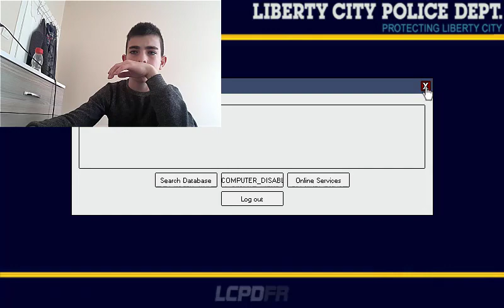GTA 4 GERÇEK HAYAT #2 GÖREVİMİZ TEHLİKE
MERHABA ARKADAŞLAR BUGÜN SİZLERLE BİRLİKTE GTA 4 GERÇEK HAYAT BÖLÜMÜ YAPTIK EĞLENCELİ VİDEO OLDU GÜZEL MONTAJLAR VAR BU MONTAJLARA 2 SAATİMİ HARCADIM LÜTFEN EMEĞİMİ ÇİĞNEMEYİN AŞŞAĞIDAN 20 LİKE ATIN Kİ SERİ DEVAM ETSİN HAFTADA 3 VİDEO BUGÜN BİR TANE DAHA VİDEO ATTIM KENDİNİZE İYİ BAKIN BB

gta 4 burak oyunda,
gta 4 final,
gta 4 araba modu,
gta 4 araba,
gta 4 açılmama sorunu,
gta 4 açılmıyor,
gta 4 apk,
gta 4 android nasıl indirilir,
gta 4 açılmıyor windows 10,
gta 4 bölüm 1,
gta 4 banka soygunu,
gta 4 beta,
gta 4 başlangıç,
gta 4 burak,
gta 4 berkant,
gta 4 bilinmeyenler,
massive b gta 4,
gta 4 r&b songs,
gta 4 b görevi,
gta 4 dial b for bomb,
gta 4 r&b,
gta 4 radio massive b,
gta 4 b,
gta 4 crash,
gta 4 car mod,
gta 4 cover,
gta 4 car pack,
gta 4 crack online oynama,
gta 4 crashes,
gta 4 c,
gta 5 ending c 4k,
gta 4 ending c,
gta 4 c train,
gta 4 c r,
gta 4 çalışmayı durdurdu hatası çözümü,
gta 4 çalışmayı durdurdu hatası,
gta 4 çalışmayı durdurdu hatası çözümü win7,
gta 4 çatışma,
gta 4 çıktı,
gta 4 çok kasıyor,
gta 4 çukur,
gta 4 çete kurma,
gta 4 drift,
gta 4 dnzy,
gta 4 drift mod,
gta 4 deal ending,
gta 4 download failed file not found 404 hatası,
gta 4 durduruldu hatası,
gta 4 drift mod nasıl yapılır,
gta 4 d,
gta 4 initial d,
gta 4 kanal d,
gta 4 d mission,
gta 3 mission d 49,
gta 3 mission 4,
gta 3 mission d 47,
gta 4 music d'intro,
gta 4 eflc,
gta 4 ekran sallanması,
gta 4 easter eggs,
gta 4 enb,
gta 4 en iyi modlar,
gta 4 enis kirazoğlu,
kodet e gta 4,
e 40 california gta,
gta 4 mission e,
e 40 gta song,
gta 4 e müzik atma,
gta 4 e ram verme,
gta 4 fatal error,
gta 4 full,
gta 4 fps arttırma,
gta 4 fps mod,
gta 4 fatal error invalid resource detected hatası,
gta 4 fails,
gta 4 fragman,
gta 4 f görevi,
gta 4 f word,
gta 4 f,
gta 4 mission f,
gta 4 f 16,
missão do gta 4 f,
gta 4 grafik modu,
gta 4 gta 5 mod,
gta 4 görevleri,
gta 4 grafik ayarları,
gta 4 g,
gta 5 g wagon 4x4,
gta 4 mercedes benz g class,
gta 4 g wagon,
gta 4 g görevi,
gta 4 so g,
gta 4 mission g,
p&g gta 4,
gta 4 hileleri,
gta 4 hikayesi,
gta 4 hugola,
gta 4 harita,
gta 4 hile menüsü,
gta 4 hulk modu,
gta 4 helikopter,
gta 4 hile yazma,
gta 4 l.c.h.c,
gta 4 h,
gta 4 theme 1h,
gta 4 ıron man mod,
gta 4 ıron man modu nasıl yapılır,
gta 4 ındır ve oyna,
gta 4 ıron man mod v2 2 kurulumu,
gta 4 ıron man mod kurulumu,
gta 4 ışınlanma hilesi,
gta 4 ısdone dll hatası,
gta 4 ıvan görevi,
gta 4 intro,
gta 4 inceleme,
gta 4 ilk bölüm,
gta 4 indir mobil,
gta 4 izle,
gta 4 internet cafe,
gta 4 ilk görev,
gta 4 ios,
gta 4 johnny,
gta 4 jet,
gta 4 jrokez,
gta 4 johnny klebitz,
gta 4 jenerik,
gta 4 jadolive,
gta 4 j görevi,
gta 4 jimmy,
gta 4 j mission,
gta 4 j,
gta 4 j pjh,
gta 4 прохождение,
gta 4 kasma sorunu,
gta 4 kurtlar vadisi,
gta 4 kasma sorunu çözümü windows 10,
gta 4 komik anlar,
gta 4 kazaları,
gta 4 keman,
gta 4 karakter değiştirme,
gta 4 kasma,
gta 4 k109,
gta 4 k109 tbogt,
gta vice city 4k,
gta 4 4k,
gta 4 k jah,
gta san andreas 4k,
gta 4 liberty city,
gta 4 loading screen,
gta 4 loading,
gta 4 lcpdfr,
gta 4 little jacob,
gta 4 liberty city kurulum,
gta 4 low end pc,
gta 4 lost and damned nasıl indirilir,
gta 4 u.l. paper,
gta 4 massacre à l'hôpital,
gta 4 u.l. paper helicopter,
gta 4 u l paper missions,
gta 4 mission l,
l'histoire de gta 4,
gta 4 guette l'ascension,
gta 4 dove trovare l'infernus,
gta 4 music,
gta 4 müziği,
gta 4 multiplayer,
gta 4 modifiye,
gta 4 modları,
vadim m gta 4 beta,
gta 4 m görevi,
gta 4 mission m,
gta 4 m,
ferrari 456m gta,
t.e.m gta 4,
gta 4 nasıl indirilir bkbtb berkant,
gta 4 nasıl oynanır,
gta 4 nasıl online oynanır,
gta 4 nasıl telefona indirilir,
gta 4 niko,
gta 4 new update,
gta 4 niko bellic,
gta 4 ne zaman çıkacak,
gta 4 yusuf amir n word,
gta 4 pay n spray,
gta 4 cops n crooks,
gta 4 bump n grind,
gta 4 n harfi,
gta 4 n abre,
gta 4 hot n cold,
gta 4 n.1,
gta 4 oynuyoruz,
gta 4